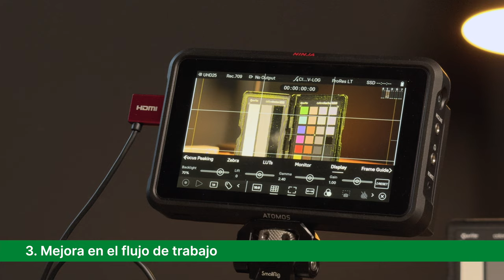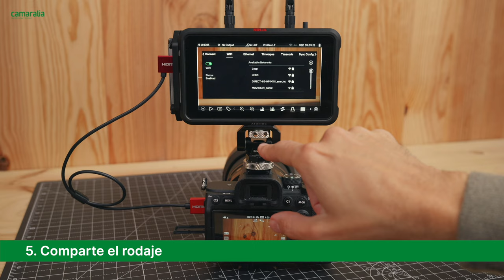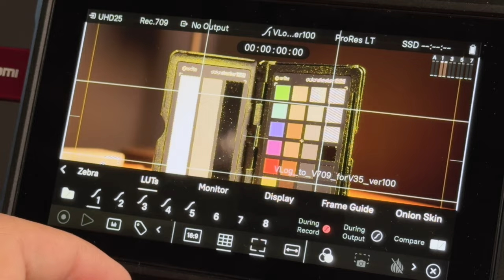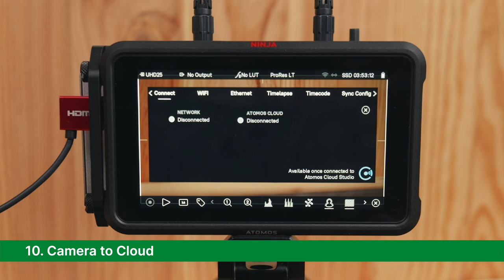¿Por Qué Deberías Comprar un Monitor? | Guía para Creadores de Contenido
Descubre los motivos clave por los que los creadores de contenido deben considerar un monitor Atomos. ¡Conoce los mejores modelos y sus ventajas! ⬇️

La monitorización es esencial para cualquier creador de contenido que busque calidad y precisión en sus producciones. Atomos ha sido un líder en el sector durante años, ofreciendo una gama de monitores que combinan la mejor tecnología con las necesidades prácticas de los creadores. Ya sea para grabar en alta calidad o tener una visión clara y precisa del metraje, un monitor profesional es una inversión clave. ✨

Entre los modelos más populares se encuentra el Atomos Ninja V, que revolucionó el mercado con su capacidad para grabar en 4Kp60 HDR con una pantalla de 5 pulgadas. Ahora Atomos ha lanzado versiones más recientes como el Ninja, el Ninja Ultra, y los potentes Shogun 2ª Generación y Shogun Ultra, que mejoran las capacidades de grabación y monitorización para cumplir con los estándares más altos del sector audiovisual.

❌ 𝐇𝐀𝐘 𝐎𝐅𝐄𝐑𝐓𝐀 𝐄𝐒𝐏𝐄𝐂𝐈𝐀𝐋 𝐄𝐍 𝐌𝐎𝐍𝐈𝐓𝐎𝐑𝐄𝐒 𝐀𝐓𝐎𝐌𝐎𝐒 𝐇𝐀𝐒𝐓𝐀 𝐄𝐋 𝟑𝟏 𝐃𝐄 𝐎𝐂𝐓𝐔𝐁𝐑𝐄 ❌

Gracias a @AtomosChannel  por seguir innovando en la creación de monitores que ayudan a mejorar la producción audiovisual de creadores de contenido en todo el mundo.

Descubra os motivos principais pelos quais os criadores de conteúdo devem considerar um monitor Atomos. Conheça os melhores modelos e suas vantagens! ⬇️

A monitoração é essencial para qualquer criador de conteúdo que busca qualidade e precisão em suas produções. A Atomos tem sido uma líder no setor por anos, oferecendo uma gama de monitores que combinam a melhor tecnologia com as necessidades práticas dos criadores. Seja para gravar em alta qualidade ou ter uma visão clara e precisa das filmagens, um monitor profissional é um investimento chave. ✨

Entre os modelos mais populares está o Atomos Ninja V, que revolucionou o mercado com sua capacidade de gravar em 4Kp60 HDR com uma tela de 5 polegadas. Agora a Atomos lançou versões mais recentes, como o Ninja, o Ninja Ultra, e os potentes Shogun 2ª Geração e Shogun Ultra, que aprimoram as capacidades de gravação e monitoração para atender aos mais altos padrões do setor audiovisual.

❌ 𝐇Á 𝐏𝐑𝐎𝐌𝐎ÇÃ𝐎 𝐄𝐒𝐏𝐄𝐂𝐈𝐀𝐋 𝐄𝐌 𝐌𝐎𝐍𝐈𝐓𝐎𝐑𝐄𝐒 𝐀𝐓𝐎𝐌𝐎𝐒 𝐀𝐓É 𝟑𝟏 𝐃𝐄 𝐎𝐔𝐓𝐔𝐁𝐑𝐎 ❌

Obrigado Atomos por continuar a inovar na criação de monitores que ajudam a melhorar a produção audiovisual de criadores de conteúdo em todo o mundo.